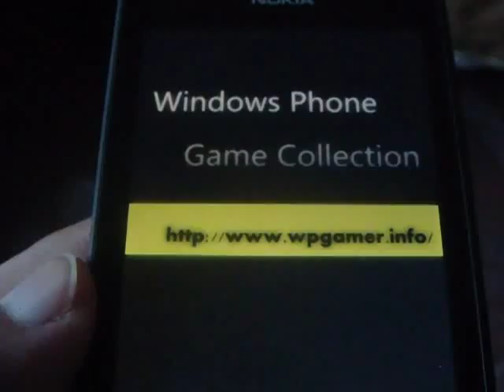Windows Phone Game Farm Frenzy 2 Review